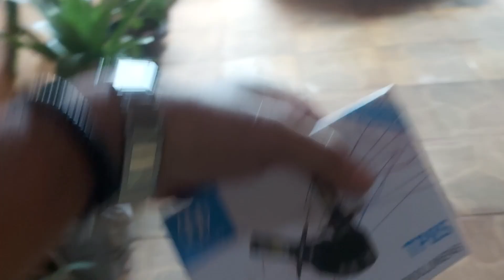Colocando Led na Bmw x5 e53